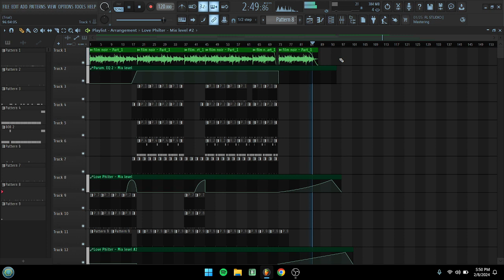Film Dior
164th beet